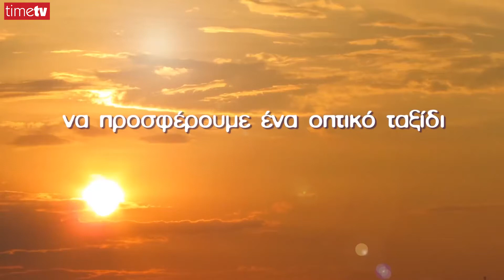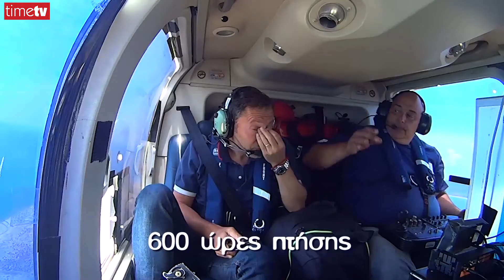Αχιλλέας Χατζηνίκος - Διευθύνων Σύμβουλος & Συνιδρυτής, Geotag Aeroview